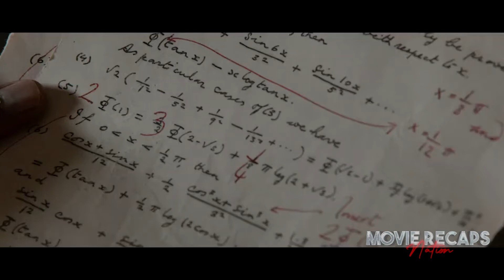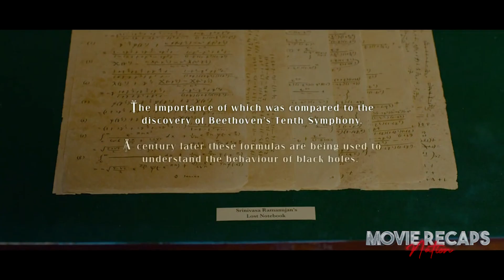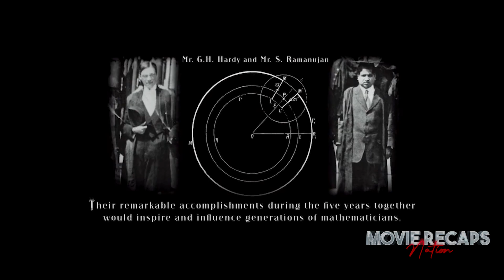A Divine Mathematician Explores The Infinite Amidst World War I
Our Movie today is a captivating film that explores the remarkable life and career of Srinivasa Ramanujan, an Indian mathematician whose genius made a significant impact on the world of theoretical mathematics. The film opens in Madras, India, in the early 20th century. Ramanujan, played by Dev Patel, is seen working as a clerk, living in poverty but possessing an extraordinary passion and capability for mathematics, despite having no formal training.

One day, Ramanujan's supervisor recognizes his mathematical prowess, and encourages him to send his work to distinguished British mathematician, G.H. Hardy, played by Jeremy Irons. Hardy, awestruck by the mathematical theorems he received, invites Ramanujan to come study at Trinity College, Cambridge. However, Ramanujan's move is met with hesitation and anxiety by his wife, Janaki, and his mother, as they grapple with the thought of him moving so far away.

Upon arriving at Cambridge, Ramanujan encounters various challenges. He grapples with the cold climate, cultural differences, racial discrimination, and the outbreak of World War I. However, he finds an unexpected friend and mentor in Hardy, who, despite their different worldviews, recognizes Ramanujan's genius and supports him. The two have an intriguing relationship - Hardy, the atheist who believes only in proofs, and Ramanujan, the devout Hindu who approaches mathematics with intuition.

Ramanujan's life at Cambridge is filled with both personal and professional trials. His health deteriorates due to inadequate diet and the harsh English weather. His work, too, initially faces skepticism from the mathematical community, as they struggle to accept his unconventional methods of deriving mathematical proofs. However, Hardy stands by Ramanujan, championing his work, and helping him gain recognition. Together, they delve deep into number theory, making significant contributions.

The movie concludes with Ramanujan's return to India due to his worsening health, where he tragically dies at the age of 32. Despite his untimely demise, Ramanujan's work continues to inspire and puzzle mathematicians to this day. The film ends on a poignant note, underscoring the impact of Ramanujan's short but extraordinary life on the field of mathematics.

That wraps up our plot summary for "The Man Who Knew Infinity". A film that takes us on a journey of an unparalleled genius, showcasing the world of numbers and theorems through the eyes of Srinivasa Ramanujan.

Did you find Ramanujan's story inspiring? Or perhaps there's another movie you'd like us to recap?

Other Topics:
-Untrained Mathematician Stuns Academia With His Groundbreaking Theories
-Intuitive Brilliance Challenges The Rigorous Methods Of British Academics.
-Scholar Defends Intuitive Genius Against A Skeptical Mathematical Fraternity.